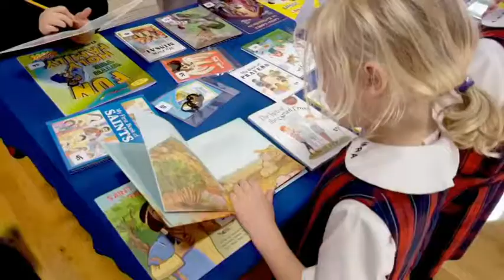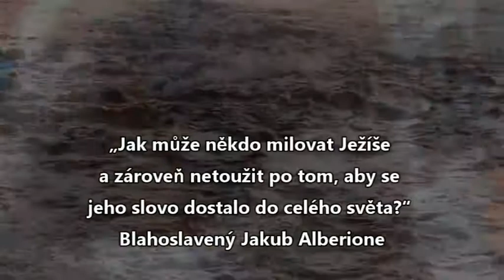Dcery sv. Pavla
Klip naši sester z USA, který krátce vyjadřuje podstatu našeho života a apoštolátu.